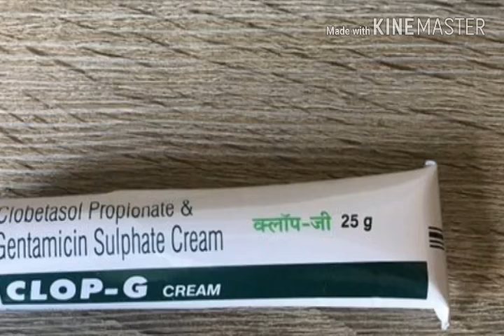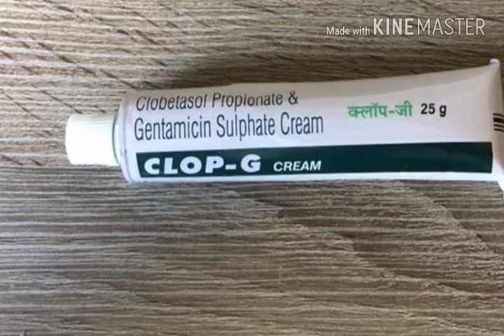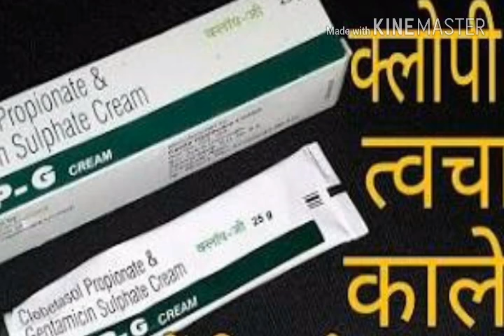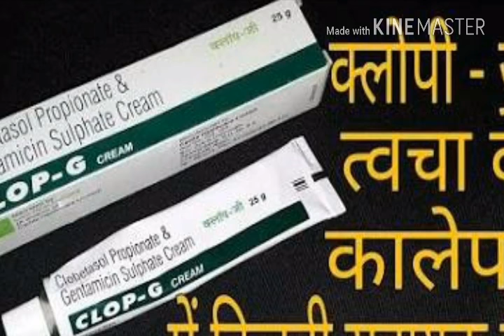How To USE CLOP-G CREAM Complete Information In Hindi (Full Tutorial)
Advantages & Disadvantage